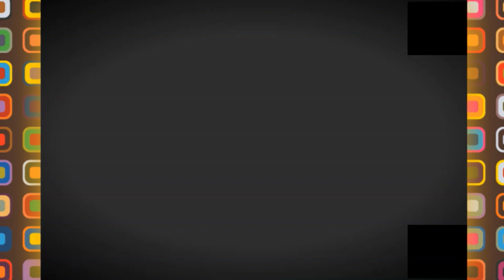👍فندق جديد بحسين داي 👍NEW AFRICA NOVA HOTEL IN HD👍